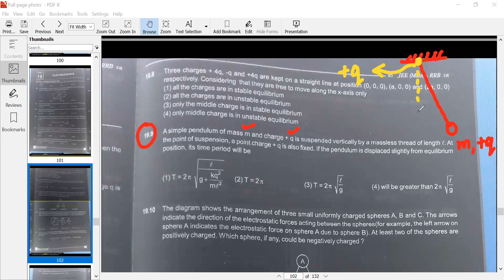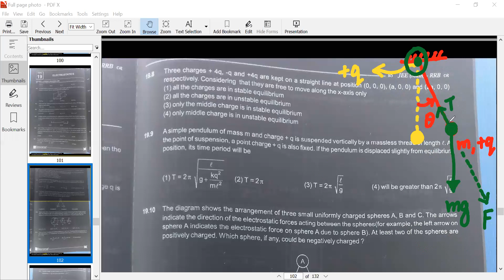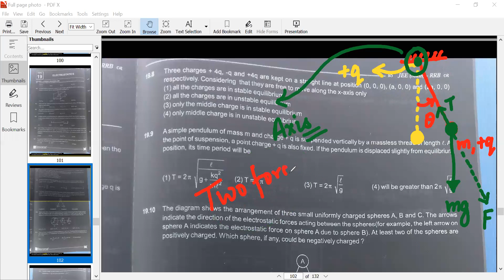Electrostatics NEET Pb3 || By Samujwal Sir || IIT Kanpur || AIR 737